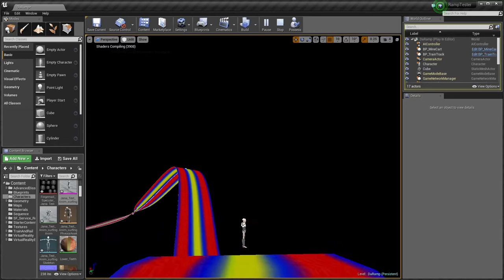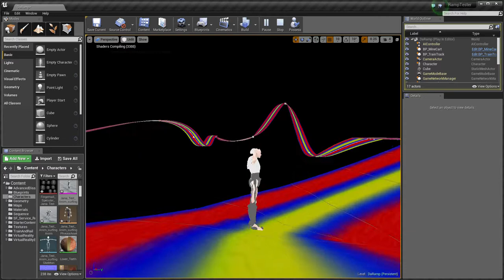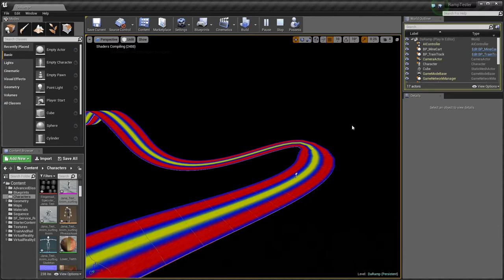RampTester Unreal Editor 4 24 2017 10 32 44 AM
Testing out the ramp in UE$... Needs more work lol853